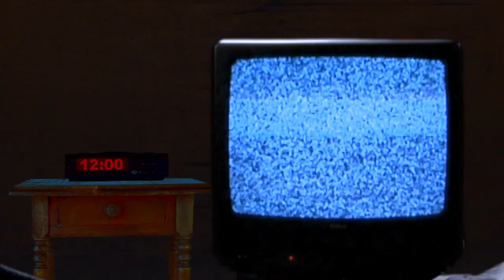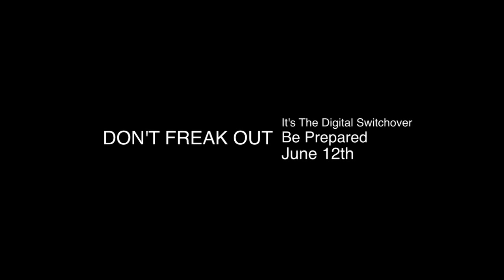Funny DTV Switchover Video 2 "Don't Freak Out"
Switchover v2  Dont Freak Out encourages you to be prepared to avoid any confusion.  Version 2 stars Jeff Daly, originally from Kalamazoo, MI and Jason Wissinger, originally from San Diego.

The DTV switchover has been in the news for a long time, but the day for the final switch is right around the corner on June 12, 2009.  StormMaker Productions Jason Wissinger created three entertaining short films inspired by the DTV switch called Switchover.  Staying digital, the short films were shot almost entirely in StormMakers greenscreen studio and the completed visual look was crafted in the editing department by Jason Wissinger & Aldo Lara